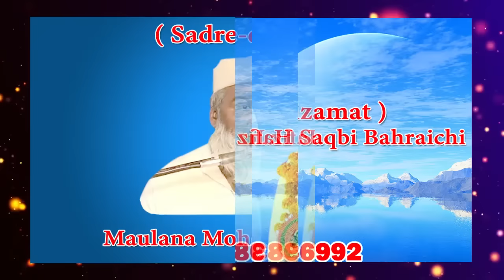Saibanoor Zakir Hussain,Jalsa,bahraich,Mahri Bhakla,Islahi Muashra Wa ilm Ki Ahmiyat,On 09.06.2019.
Saibanoor Zakir Hussain,
Jalsa,
इस्लामी तालीम की अहमियत,
bahraich,Mahri Bhakla,Lakhabundi,
Islahi Muashra Wa ilm Ki Ahmiyat,
Ek Roza Azimushan Ijlas Aam,
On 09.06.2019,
(Convenor-e-Jalsa),Kamal Hussain,
(Convenor-e-Ijlas),Zaheeruddeen Bhai Ansari,
( Sadre-e-Jalsa ),Maulana Mohd Sarwar Qasmi,
( Sarparast-e-Jalsa ),Qari Zubair Ahmed Qasmi,
( Nizamat ),Hafiz Iqbal Saqbi Bahraichi,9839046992,
( Committee Members ),
Mohd.Naseem Siddiqui,Mohd Imraan Siddiqui,
Mohd.Zikrullah Siddiqui,Hafiz Waris Ali Siddiqui,
Nafees siddiqui,Mohd Riyaz Siddiqui,
Shakir Hussain Malik,Mohd Aslam Siddiqui,
Mohd Shaban Siddiqui,Mohd Zaid Siddiqui,
Tanveer Ahmad Ansari,Sarfaraz Ahmad Siddiqui,
Mohd Raris Siddiqui,